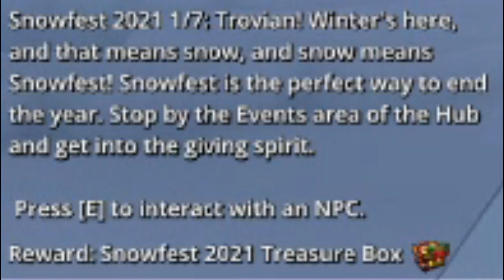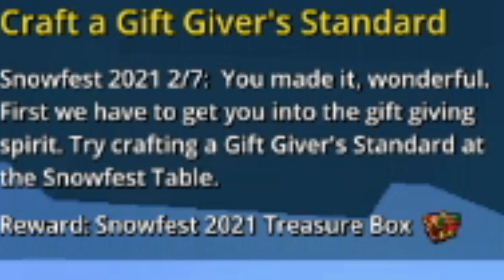I WAS CHEATED BY MYSELF | Trove | Christmas Special 2021